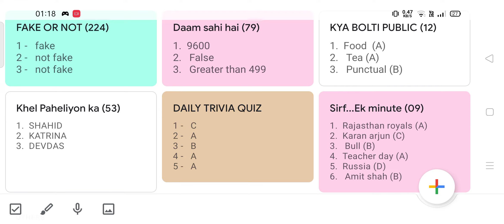Flipkart Fake or not quiz answers live today | Daily trivia | 24 July 2021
Flipkart Fake Or Not Fake Quiz Answers | Flipkart Quiz Today | 24 July 2021 Live Answers | Khel paheliyon ka | Daam Sahi Hai | Kya Bolti Public | Flipkart fastest live answers | Baazi Ek Minute Ki

Flipkart Quiz Today | Flipkart Answers Today | Flipkart Fake or Not Fake Answers Today | 24 July
Flipkart Quiz Today Answers Live | Fake Or Not Flipkart | Sirf Ek Minute | 24 July
Flipkart Fake Or Not Answers Today LIVE | Khel Paheliyon Ka | Baazi Ek Minute Ki | 24 July 2021
Flipkart Live quiz answers today | 24 july | Flipkart answers today | Daily Trivia Flipkart Today
Flipkart Quiz Today | Flipkart Fake or Not Fake Quiz Today Answers | 24 July Correct Fastest Answer
Flipkart Quiz Today | Fake or Not Quiz Answers Today Live | 24 July 2021
flipkart fake or not today answers | flipkart answers today | flipkart quiz today | 24 July 2021
flipkart all answers today | 24 July | flipkart all quiz answers today
Flipkart LIVE All Quiz Answers Today 24 JULY | FASTEST Answers- Fake or Not Fake Flipkart DSH KPK
Flipkart Fake Or Not Answers | Daily Trivia | 24 July 2021 | KPK | KBP | DSH | Sirf Ek Minute
Flipkart Quiz Answers Live 24 July 2021 | All Video Contest Fake or not, Daily Trivia
Win Phone| ALL 6 FLIPKART QUIZ ANSWERS TODAY | 24 JULY |FLIPKART QUIZ TODAY | FLIPKART ANSWERS TODAY
Flipkart Quiz Today Sirf Ek Minute Answer | 24th July Oppo Answers Fake Or Not Daam Sahi Hai

Khel Paheliyon ka e53
khel pahelion ka 24 july
fake or not fake 24 July
Flipkart quiz answers 24 July,
fake or not fake,
flipkart quiz,
Fake or not,
Flipkart,
Quiz,
Game,
Today,
answer,
Answers
flipkart quiz
flipkart
quiz